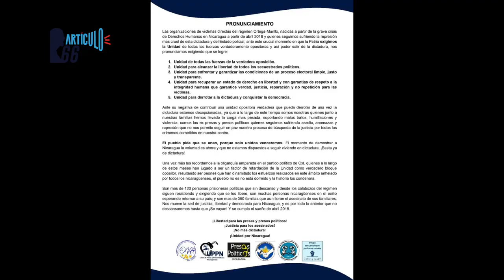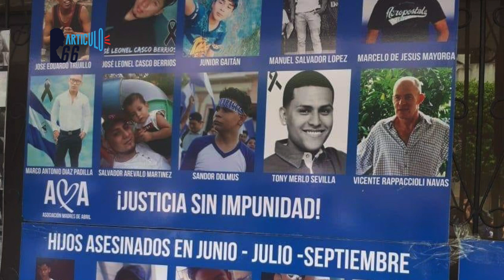Arturo Cruz se adelanta: Elecciones serán a tres bandas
El precandidato presidencial de la Alianza Ciudadana Arturo Cruz adelantó que al no darse la unidad, la oposición iría a tres bandas contra Ortega.